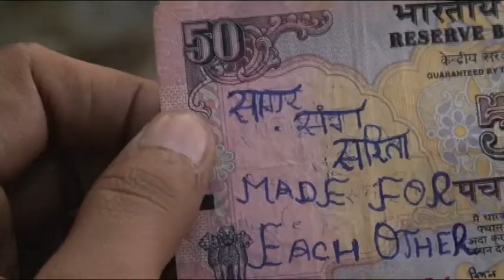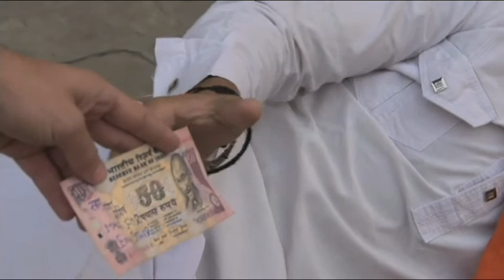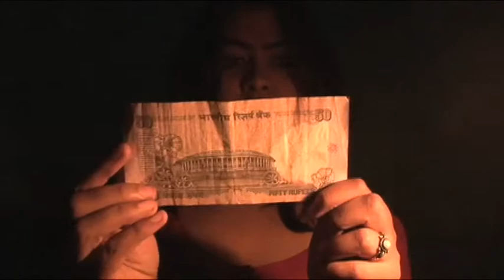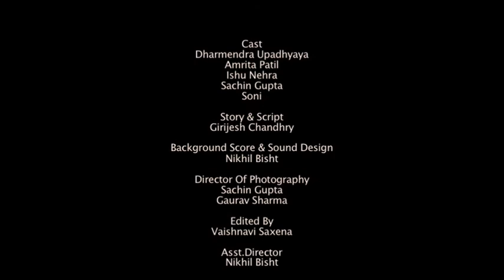50 RUPEES a short film by Gaurav Sharma.avi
Its one of my hard work as GOD's direction I am very thankful to all my family and colleague for all help and support.
Thanks GOD ALMIGHTY.